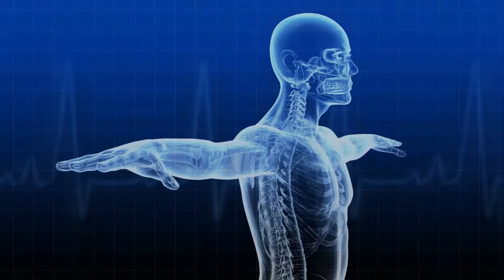AskWATERDOK No.73 "DRY SKIN"